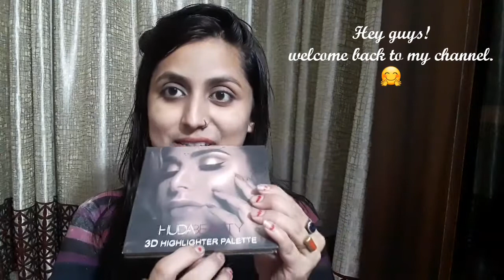How to apply perfect highlighter.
All this content in this video are made by me.